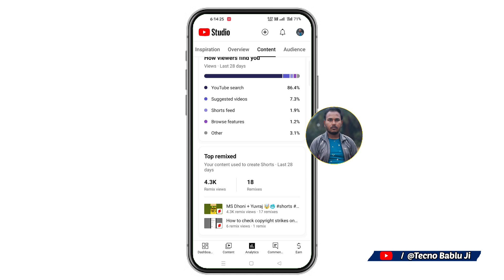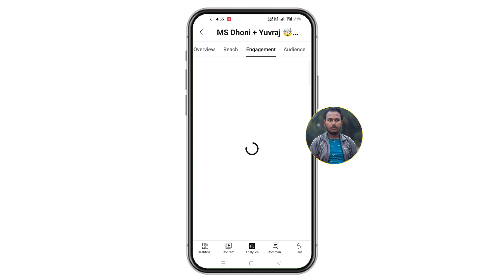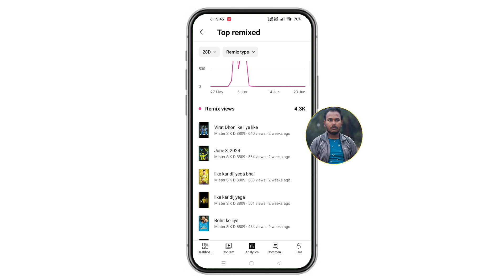Yt Studio app mein Top Remixed kya hai puri Jankari | Your content used to create Shorts | ytstudio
Your content used to create Shorts Last 28 days
Remix views Count
Shorts video create count
yt Studio

Bablu Kumar
from - Jharkhand ( india )